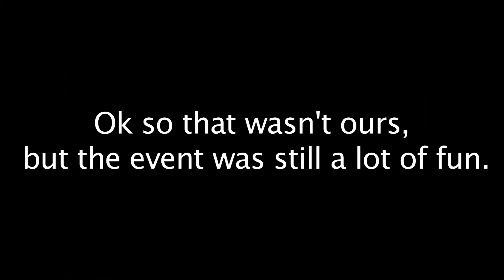BVTV Feb 15 2013